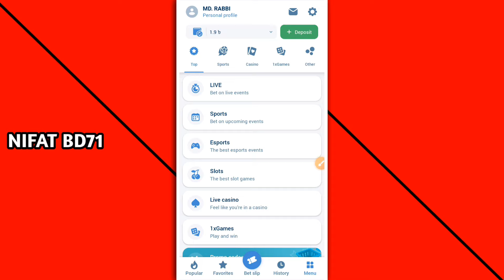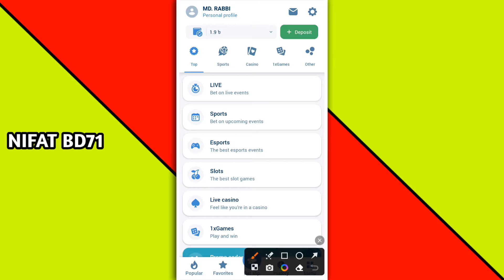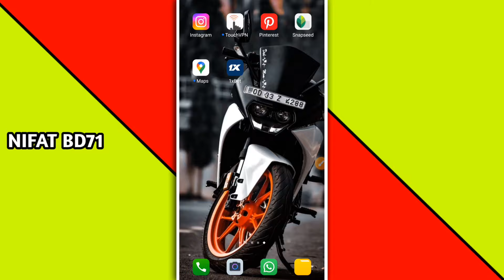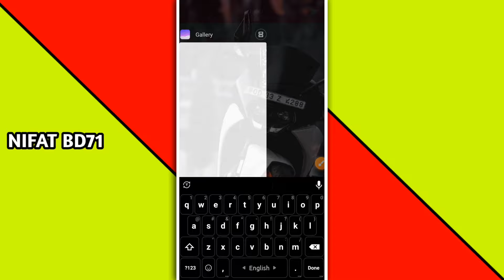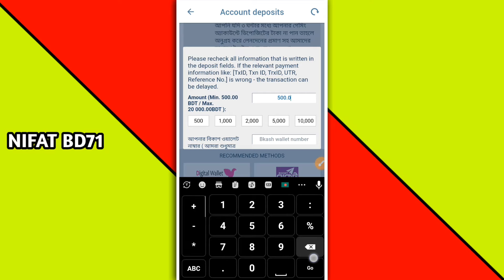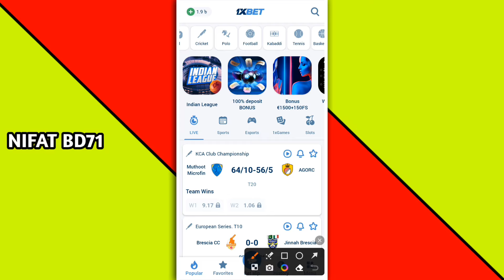1xbet deposit | 1xbet deposit bkash bangladesh | 1xbet deposit 2023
1xbet deposit | 1xbet deposit bkash bangladesh | 1xbet bkash deposit | 1xbet deposit 2023 | 1xbet

to Earn ₹50000/- Daily💵💵🚀🚀🚀🥳